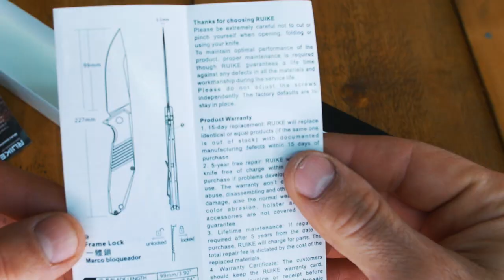Знакомство с ножами RUIKE. Тест и Обзор двух качественных и добротных ножей! D191-B и M121-TZ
Познакомился я с ножами RUIKE, а что с этого получилось вы сейчас посмотрите.

D191-B
Украина

M121-TZ
Украина